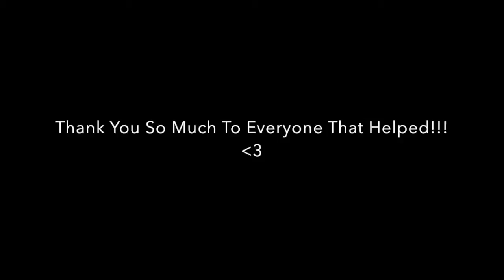The Games Afoot Set and Lighting Strike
Music ~ Able To See Me (Tali Kouch Flip)